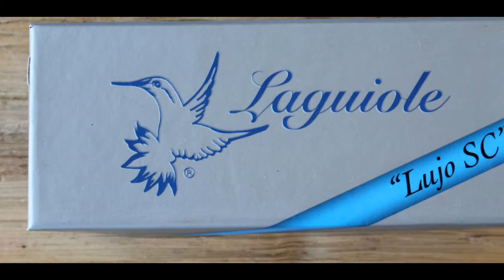Couteau de poche Laguiole